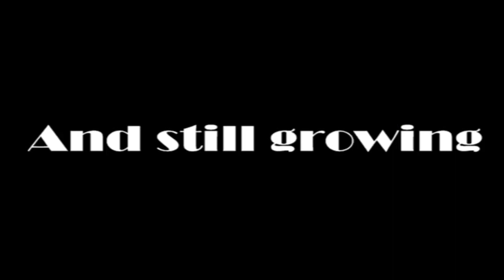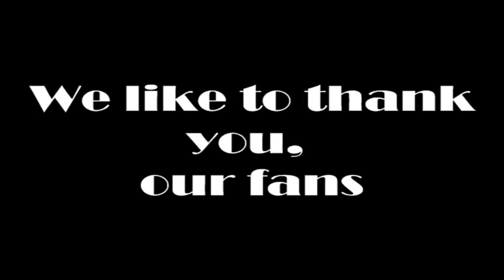1 year anniversary RandomGuyGaming - Party time!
Hello people and fans from RandomGuyGaming!
So, as our youtube channel exists 1 year, we are going to throw a party on the 26th of july. More information is coming soon in another video, be sure to keep an eye on it !